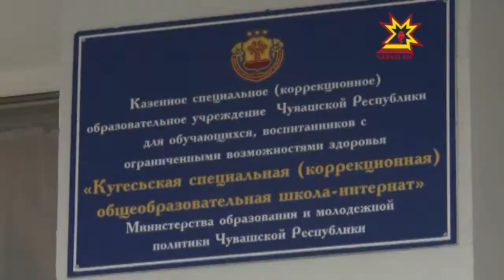Подготовка к будущей самостоятельной жизни — основная задача Кугесьской школы-интерната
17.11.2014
Кугесьская  школа-интернат — учреждение особое. Здесь живут ребята, имеющие проблемы со здоровьем. Социальная адаптация дается им нелегко. Поэтому так важна им  поддержка взрослых.  Вот уже 3 года федеральный центр травматологии и ортопедии помогает воспитанникам и педагогам.